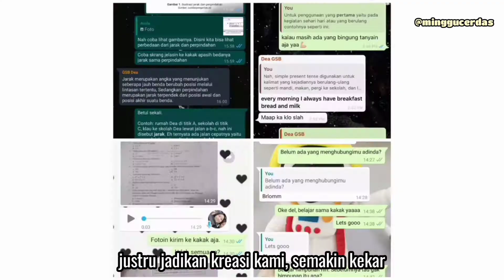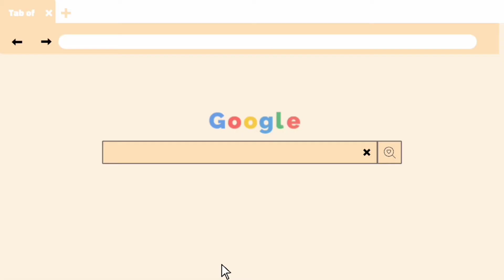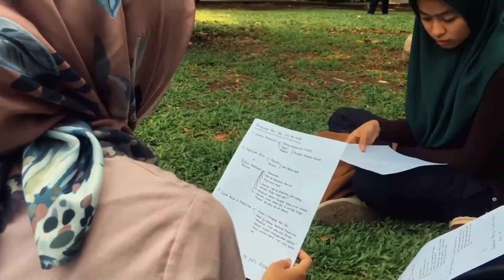Selamat Ulang Tahun GSB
Selamat ulang tahun Gerakan Suka Baca. Terima kasih sudah mau berupaya. Sampai kapanpun, kamu adalah sesuatu paling berharga—tidak sepadan, untuk ditukar apapun yang ada di dunia.

Teruslah optimis, meskipun di depan—ada hal yang akan membuat tangis. Sampai bertemu esok, di lima tahun dirimu yang sebenarnya! Usia mula, untuk hidup yang penuh dengan bahaya—tapi juga berdampingan, oleh tenang dan selamat—karena sebuah doa 😊❤️

Suara:
Fifortune Agna
Ruli Aji Priambudi
Teks dan Editor:
Renita